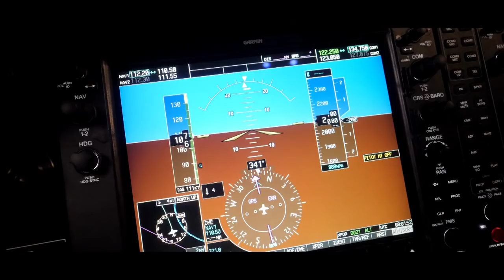BELARUS, Maria VASILEVICH - Contestant Introduction ( Miss World 2018 )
Meet this year's contestant from BELARUS.. Maria VASILEVICH!

Who will be crowned Miss World 2018 ?